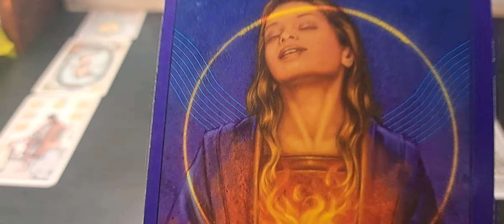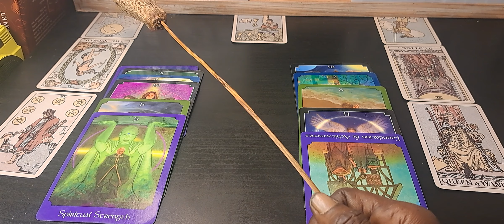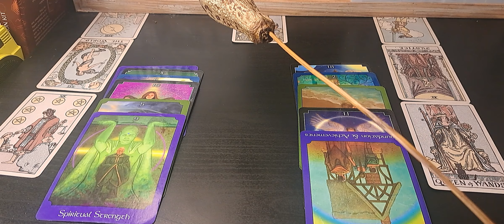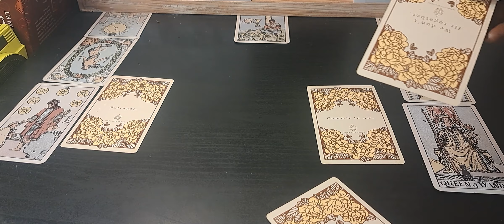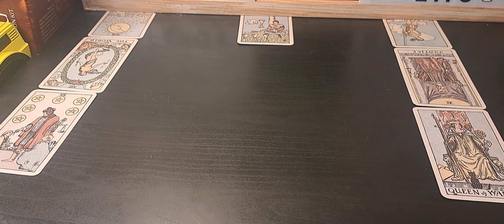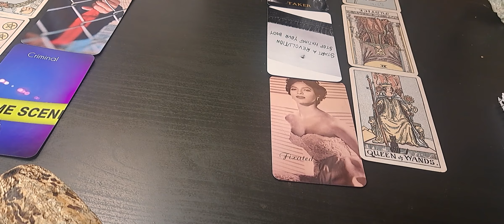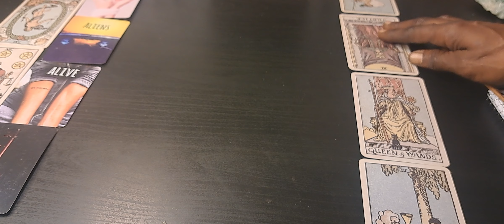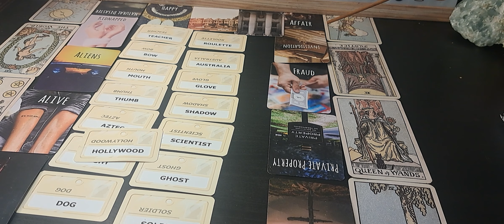💋♐️SAGITTARIUS & TAURUS ♉️RELATIONSHIP - DONT FEEL RIGHT... 😔💔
Accidental confession-

Love

Crime of passion -

Crime